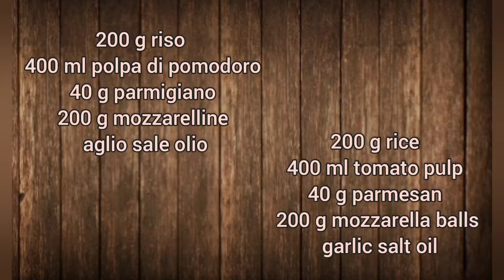INVOLTINI DI MELANZANE CON IL RISO E MOZZARELLA OTTIME DA MANGIARE ANCHE NELLE CALDE GIORNATE ESTIVE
200 g riso
400 ml polpa di pomodoro
40 g parmigiano
200 g mozzarelline
aglio
sale
 olio

200 g rice
400 ml tomato pulp
 40 g parmesan
200 g mozzarella balls
 garlic
salt
oil